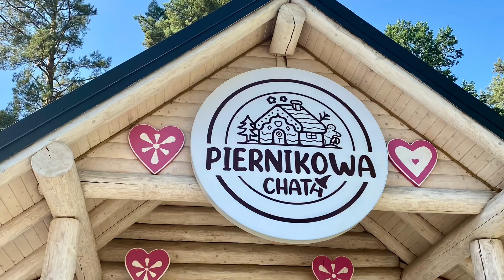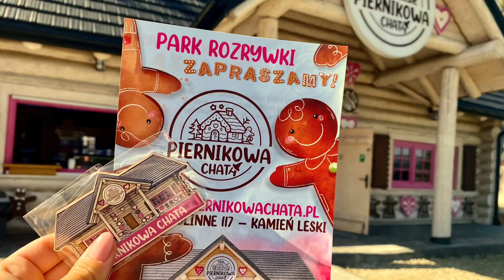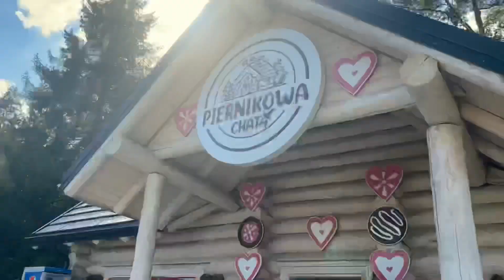SP8 Sanok - Wycieczka klas 2a i 3c do „Piernikowej Chaty” i na Kamień Leski w miejscowości Glinne!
28 września klasy 2a i 3c wyruszyły na pierwszą w tym roku szkolnym wycieczkę do „Piernikowej Chaty” i na Kamień Leski w miejscowości Glinne. Już z okien autokaru wszyscy zachwycaliśmy się bajkową scenerią. Chata urzeka kolorami i dekoracjami przypominającymi pierniki. Na początku zostaliśmy zaproszeni do domu Baby Jagi oraz śladami Jasia i Małgosi - nasi uczniowie ruszyli odkrywać tajemnice domku. Był magiczny kocioł, zaczarowane lustra, mnóstwo kolorowych buteleczek, mioteł i wiele innych gadżetów. Oczywiście nie mogło zabraknąć klatki oraz pieca. Następną atrakcją był turniej w lataniu na miotle. Gdy emocje po rozgrywkach nieco opadły dzieci przystąpiły do uczestnictwa w warsztatach robienia pierników. Nie można pominąć wspaniałego piaszczystego placu zabaw oraz przepysznych gofrów i pamiątek. Wycieczka była dla dzieci źródłem niezapomnianych przeżyć i dostarczyła wiele radości. Dziękujemy Organizatorom i już planujemy kolejny wyjazd!!!